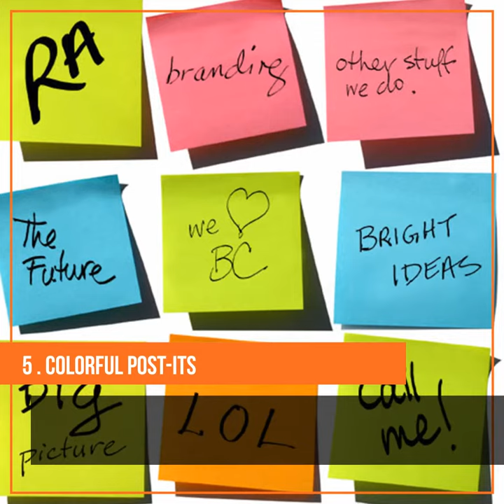8 Essential Things to Spruce up your Boring Office Desk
Why not take the time to spruce up your desk? This will definitely help brighten your mood and make work so much more fun during those long hours.